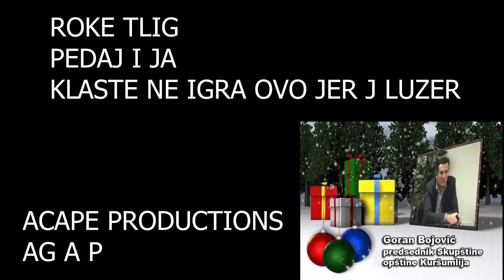POLJUBIO BIH TE U SUPCANU VRPCU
PEDJA